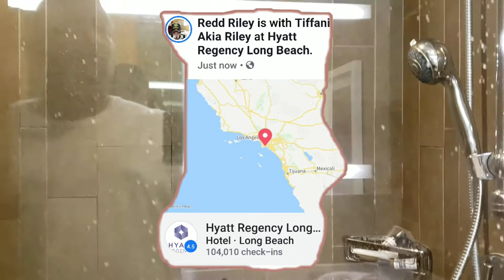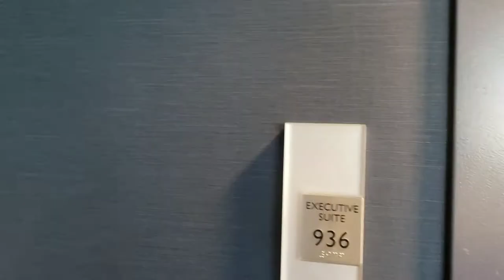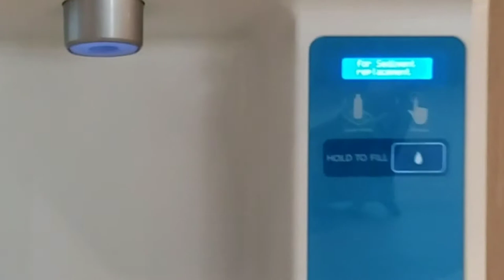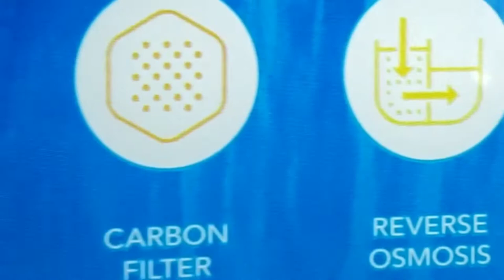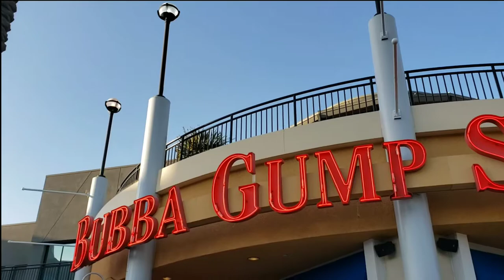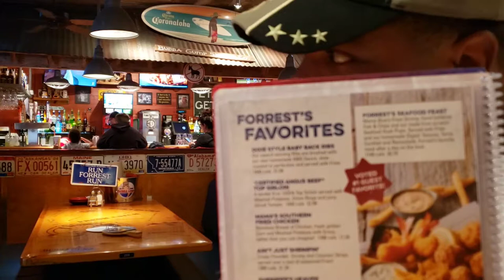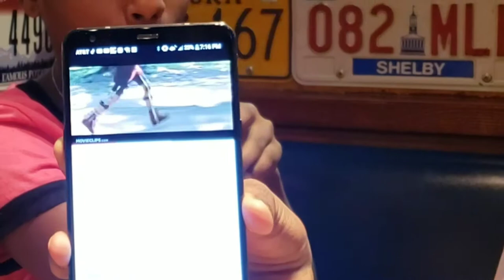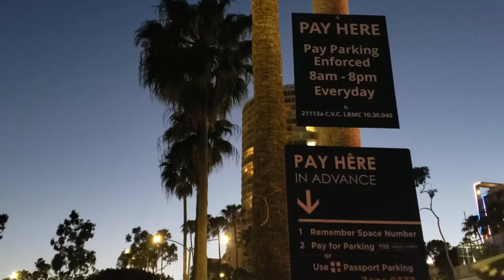Long Beach California..Hyatt Regency Hotel.. Bubba Gump Shirmp CO.